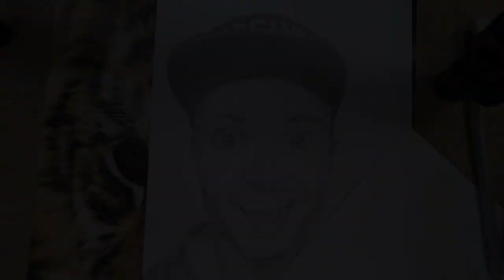SPEED DRAW! - Furtjuh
Deze tekening is voor Rutger Vink! (Furtjuh)

-LAVA ART-
Als je vragen hebt laat dan een reactie achter!
Ik ben Lava en ik upload van alles en nog wat!
Mijn interesses zijn vooral tekenen, en YouTube filmpjes maken!
Het liefst combineer ik dit dan ook : )

Lava1010